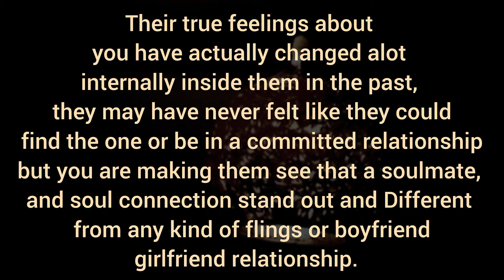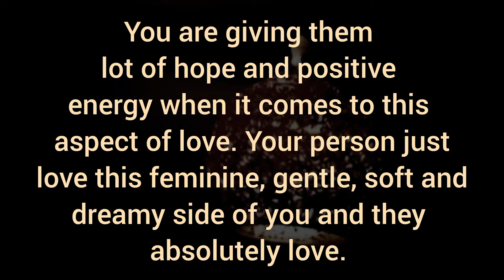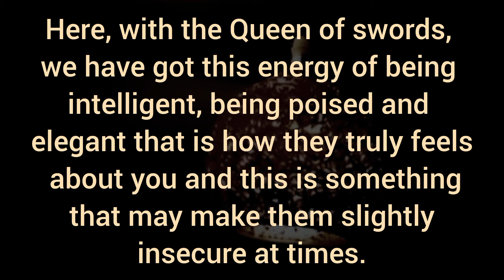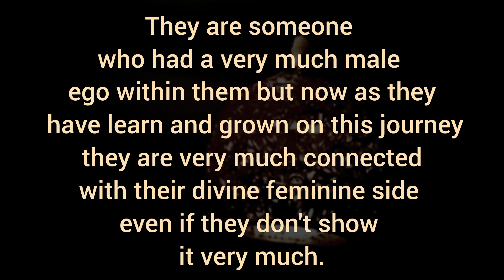They are someone who had a very much male ego within them but now as they have learn and grown on.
They are someone who had a very much male ego within them but now as they have learn and grown on. DM TO DF 💌.

Related Queries-

divine masculine
dm to df
divine masculine
dm df
dm message to df today
dm tarot